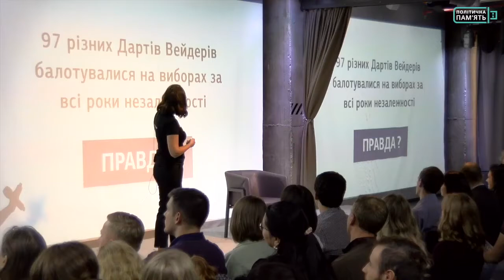Інна Борзило на презентації платформи 'Політична пам'ять'